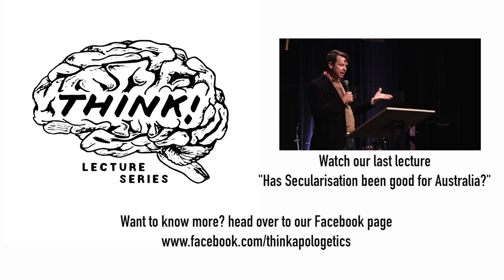Think Lecture 5 - Historicity of the Resurrection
This Think Lecture was presented by David Shaw of Perth Bible College.

Think is the apologetics ministry of The Red Door Community Church, our Think Lectures cover hot topics where faith and society converge. Helping present a rational and reasonable defence of faith in Jesus Christ.

Lecture was presented on February 2nd 2017 at The Red Door Community Church.

Facebook.com/thinkapologetics